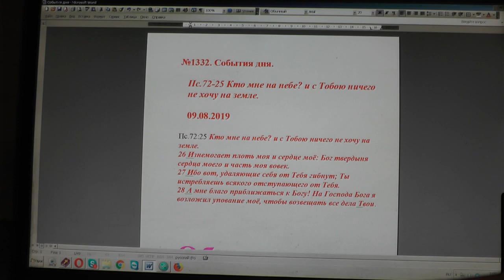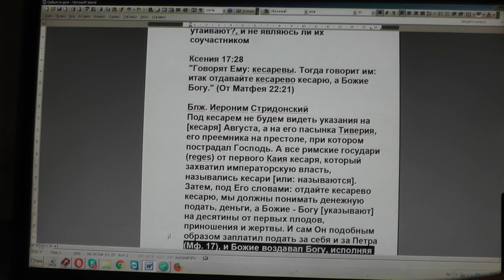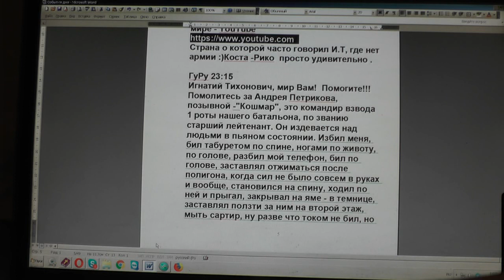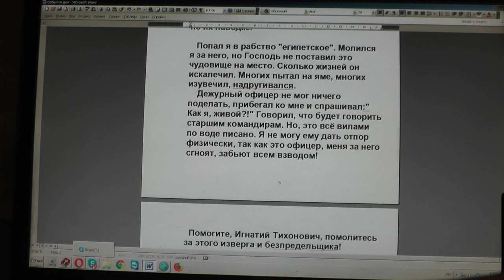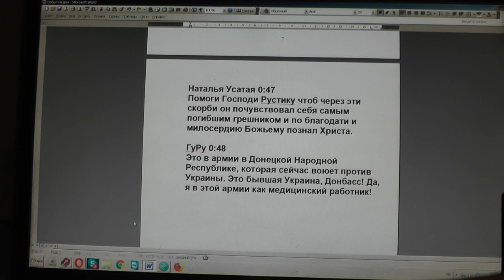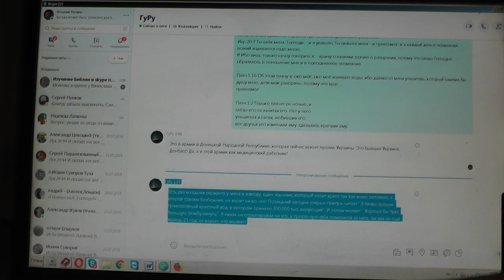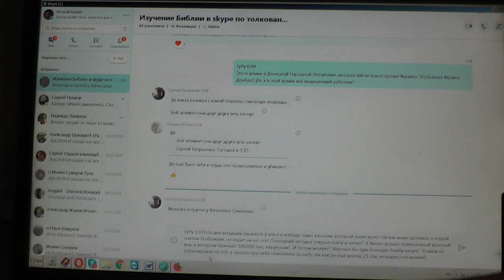№1332. События дня. Пс. 72: 25 Кто мне на небе? и с Тобою ничего не хочу на земле . 09. 08. 2019